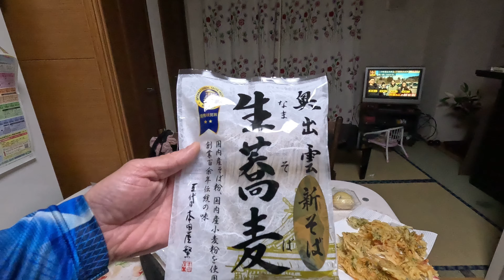そばを食べる（奥出雲）2024.2.18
母が作った天ぷらと一緒に食べました。美味しかった✨